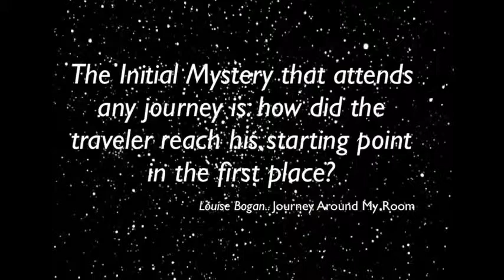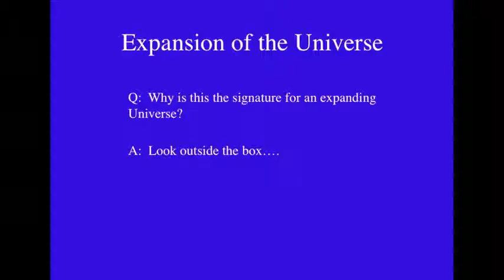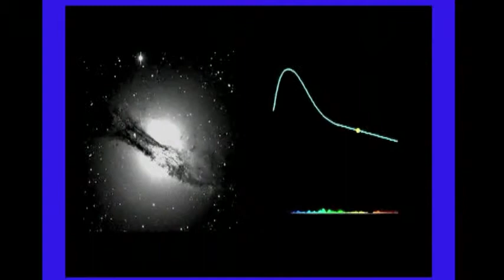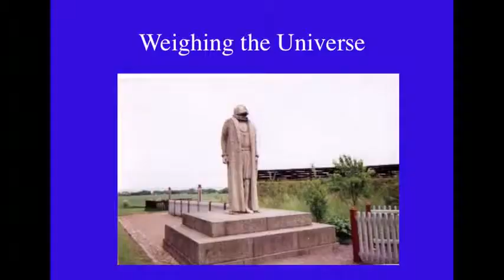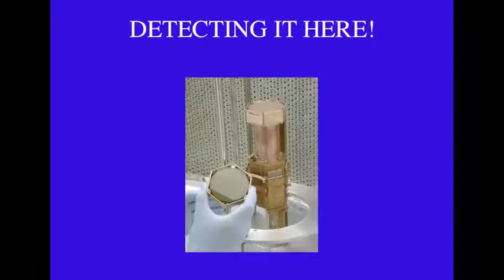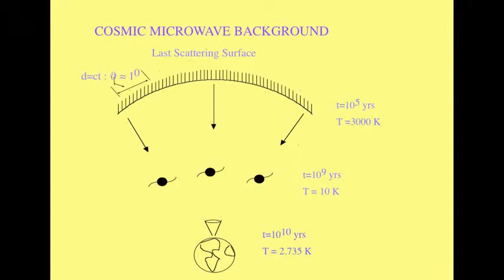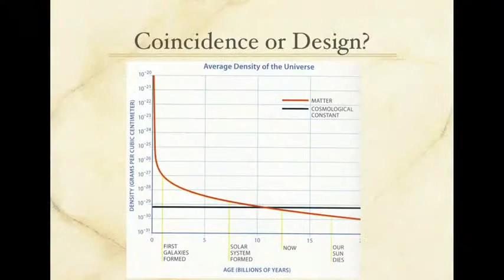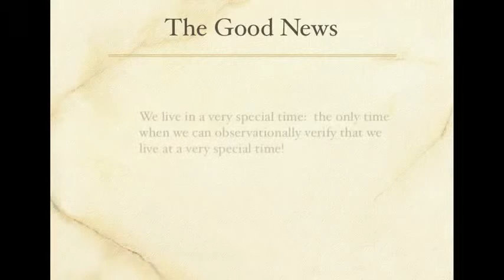A Universe From Nothing Lawrence Krauss, Richard Dawkins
Krauss giving a lecture on the cosmological implications of a flat expanding universe and how "nothing" can give way to everything we see today.

This lecture was given to the Richard Dawkins Foundation at the 2009 Atheist Alliance International conference.